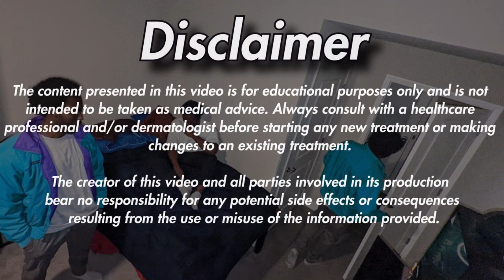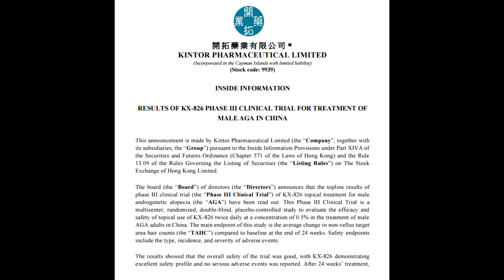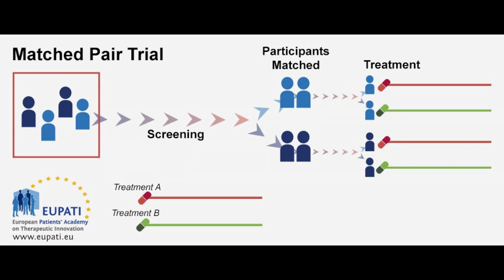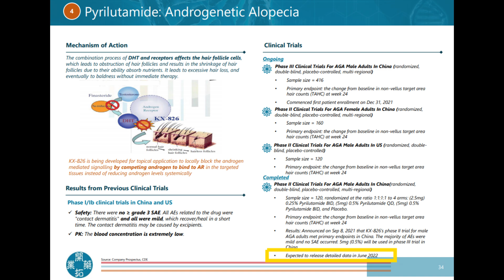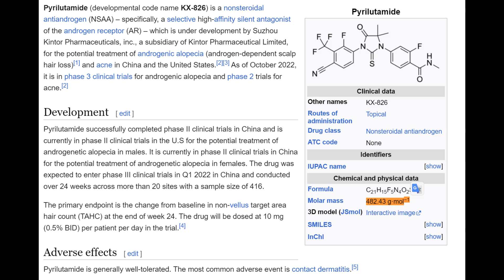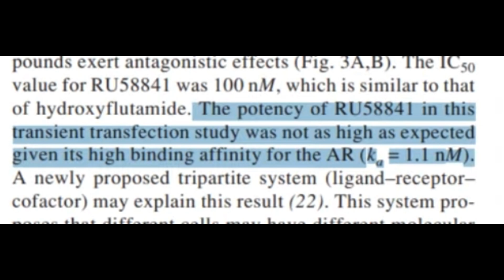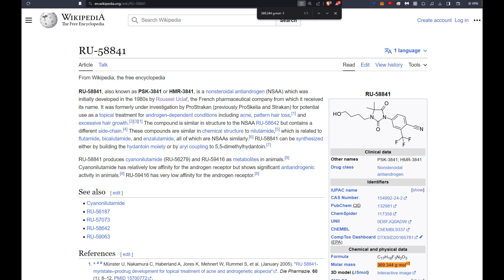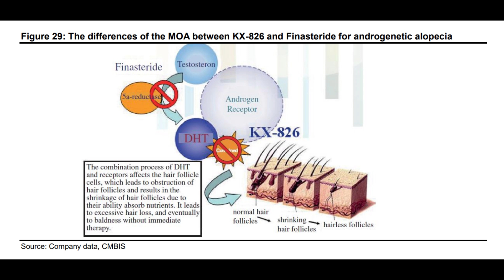Pyrilutamide has FAILED? Not exactly...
Time Stamps
0:00 Skit
0:41 What is Pyrilutamide?
1:38 Kintor Press Release on KX-826 Phase 3 Results
2:58 What is a Phase 3 Randomised Double-Blind Placebo-Controlled Study?
04:14 Dive into Kintor Phase 3 Press Release
09:21 Why Did Pyrilutamide at 0.5% fail?
11:38 How 'Strong' is Pyrilutamide vs RU-58841? Was too little used by Kintor?

References:
Pyrilutamide

Kintor Pharma Announces Completion of First Patient Enrollment in Long-term Safety Phase III Trial of KX-826 for Treatment of AGA

Pyrilutamide is a potential first-in-class AR antagonist for topical dermatological use

开拓药业携四项临床研究亮相EADV 2023，KX-826口头报告获得广泛关注和认可

KINTOR BEGINS KX-826 PHASE 3 TRIAL FOR ANDROGENIC ALOPECIA

Kintor Pharma Announces the Primary Endpoint of Phase II Clinical Study for KX-826’s Treatment of Androgenetic Alopecia Was Met

A double blind, randomised, vehicle-controlled, safety and tolerance study of topical PSK 3841 solution at 5% administered twice daily over four weeks to healthy Caucasian males with androgenetic alopecia

A multi-centre, double-blind, randomised, vehicle-controlled study for a quantitative estimation of hair re-growth in male subjects with androgenetic alopecia treated over 6 month with two ethanolic PSK 3841 solutions (2.5% and 5%)